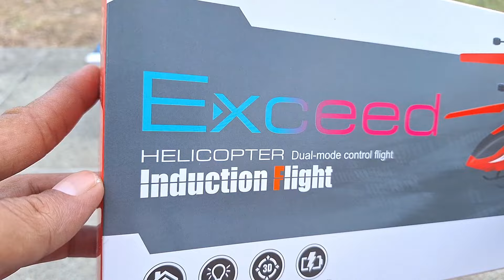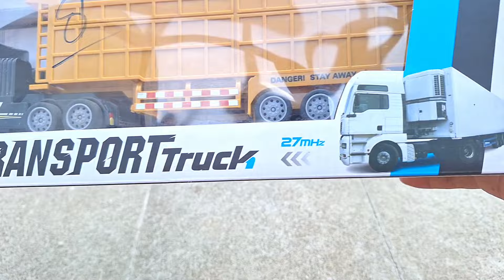Remote Control Truck Transport Unboxing Test | Rc Helicopter and Aerobus Radio Controller Unboxing